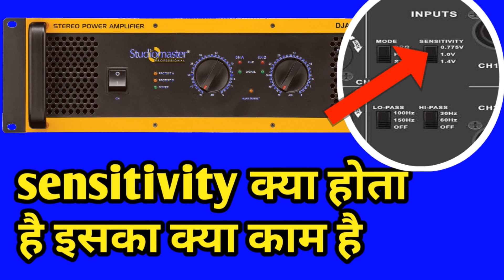what is amplifier sensitivity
hello friends aaj ki is video mein hum amplifier ka sensitivity ke baare mein janenge sensitivity kya hota hai aur iska kya kaam hai pura details mein jayenge.